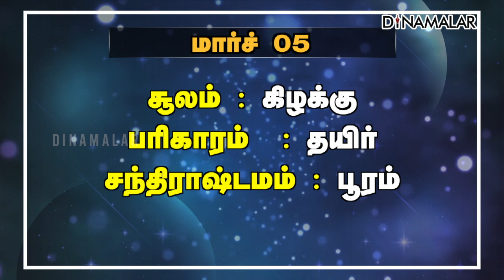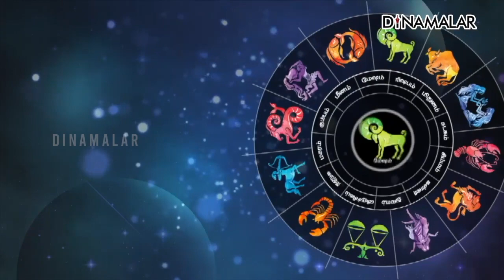இன்றைய ராசிபலன் | 05 - March - 2022 | Horoscope Today | Dinamalar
இன்றைய ராசிபலன் | 05 - March - 2022 | Horoscope Today | Dinamalar# March HoroscopeToday Dinamalar For more videos